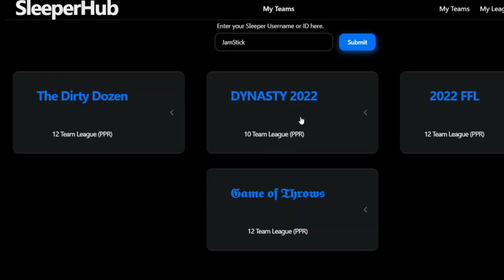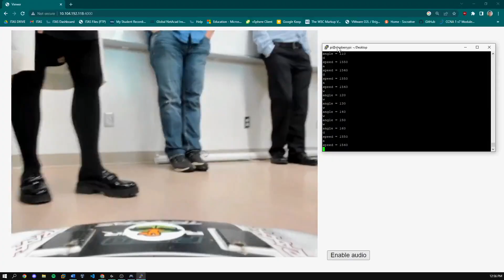VIU's ITAS Student Project Fair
Information technology (IT) and information systems (IS) are two of the fastest growing sectors in Canada and the world. We collaborate with local and global industry to make sure VIU graduates are top candidates in these in-demand fields.